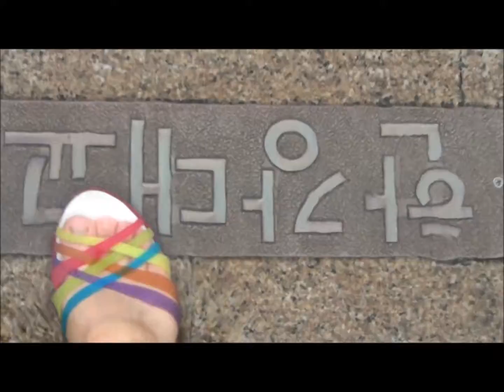여의도 물빛광장 물놀이 희재꼬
여의도 물빛광장 물놀이 희재꼬 소니 gwp88 방수캠코더